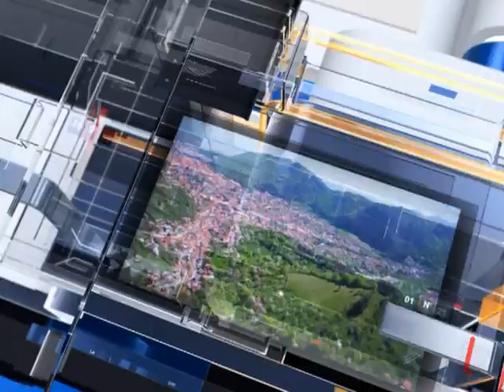Vremea 07.03.2016 ora 7